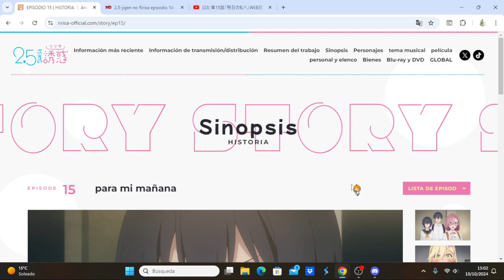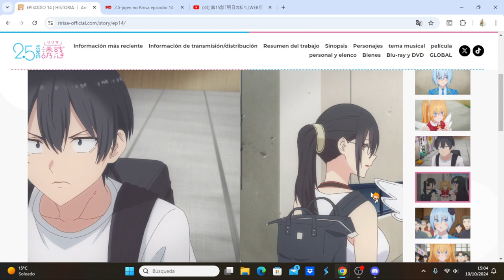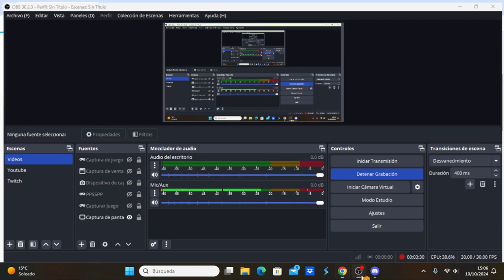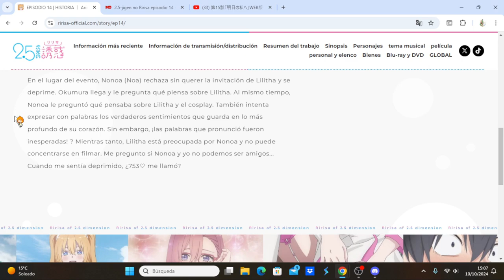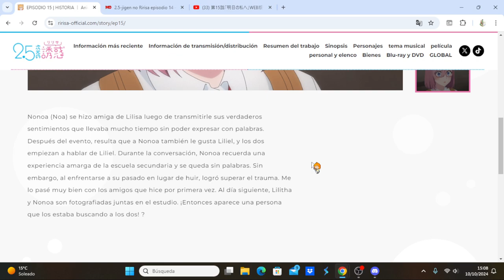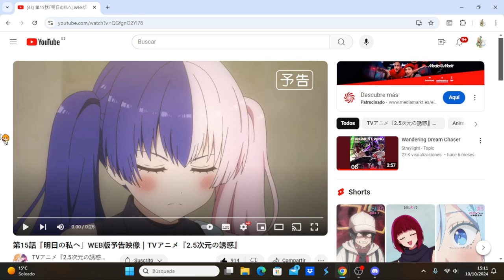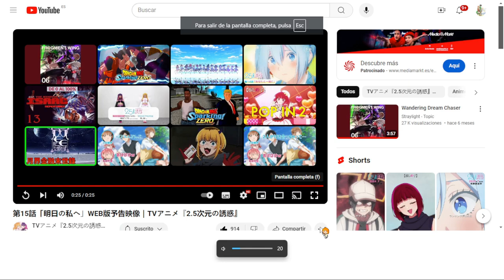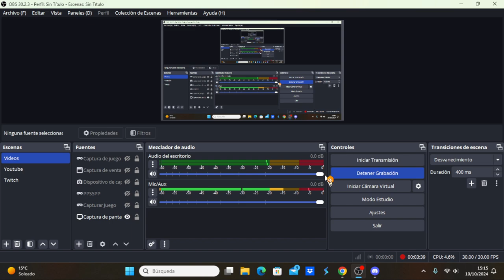2.5-jigen no Ririsa comentando avance del capítulo 15